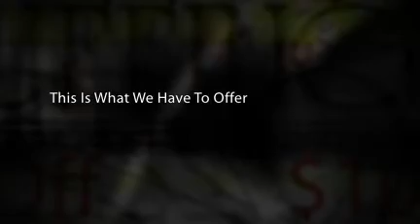Welcome To Coupon Flasher